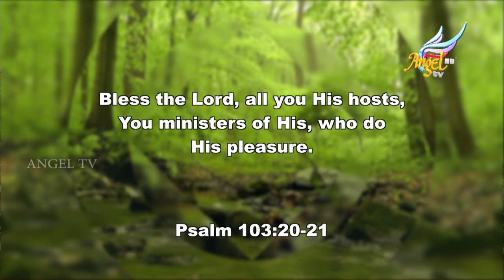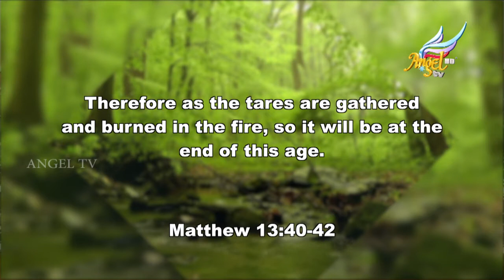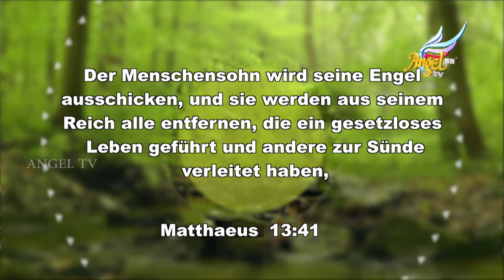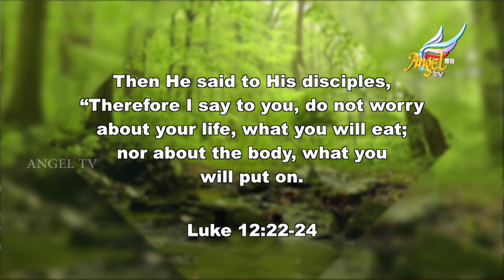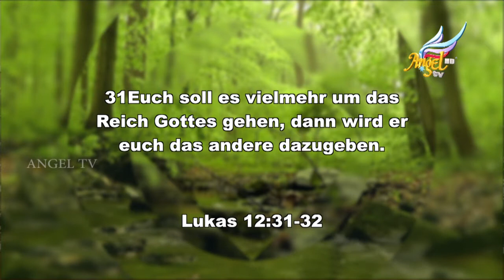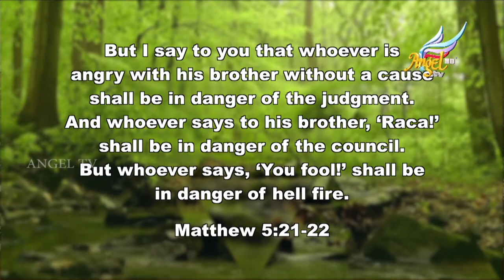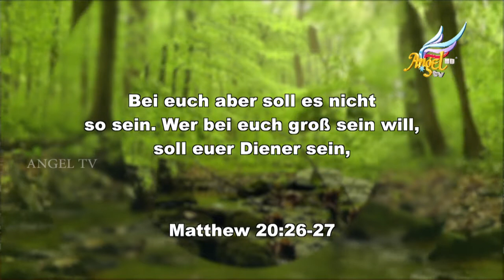Fur Seine Herrlichkeit | Bruce Allen | Episode 66 (English/Deutsch)